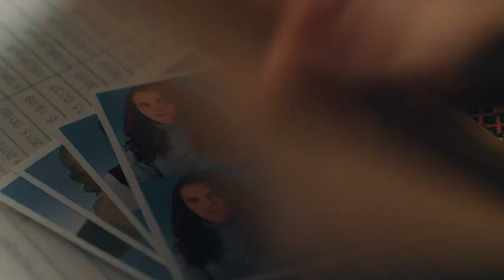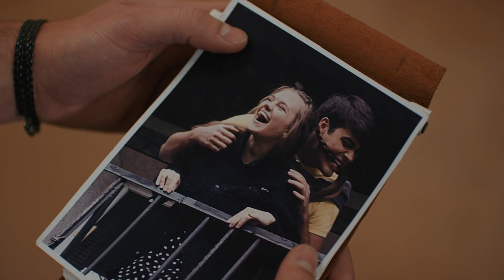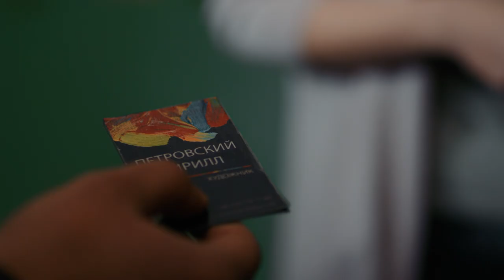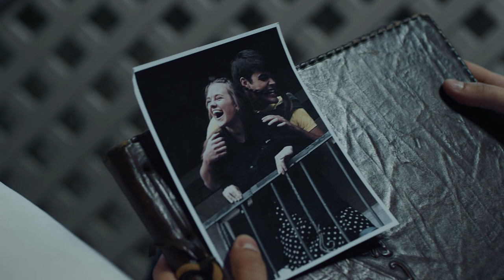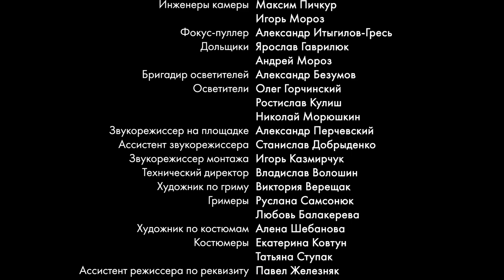Nina finds out that she was mixed up in the maternity ward. SUNNY NOVEMBER. EPISODE 3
Nina and Kirill Petrovsky are brother and sister from a well-to-do, well-to-do family, where love and mutual understanding reign. The young people are very close, their relationship is filled with tenderness and humor. Kirill is the best student of the gymnasium, he draws well, is popular among his peers and especially among his female peers. Nina does not grab stars from the sky: she is a diligent student, kind, sweet, charming, but only just.
And suddenly it turns out by chance that Nina was confused in the maternity hospital with another newborn girl.
Before the eyes of the audience, the protagonist from an insecure, passive and not too successful teenager turns into a strong active personality, whose energy unites and reconciles completely different people. Having gone through serious trials, lost and regained the love of her life, defeated a terrible disease, Nina becomes a source of hope and light not only for her family and friends, but also for all those who need her help and support.

Director - Alexander Itygilov (Jr.)
Screenwriter - Lana Kuibina
Cameraman - Andrey Polivanyi-Bukhtiyarov
Composer - Roman Dudchik
Artist - Victor Dontsov
Producer - Irina Zarya (gen.)